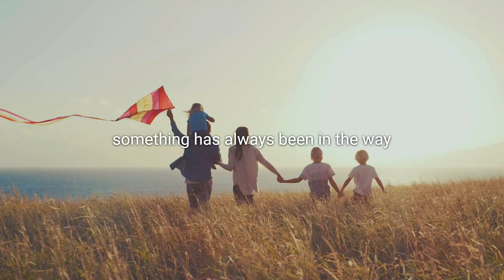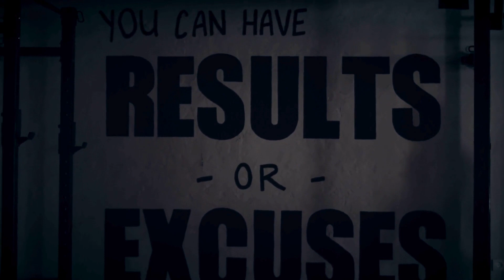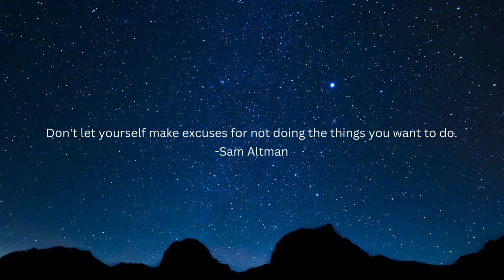Charles Bukowski On the Myth Of Creativity (A Classic Poem)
In this video, you will hear one of the most powerful poems ever written by Charles Bukowski, the legendary poet and novelist who defied all conventions and rules. The poem is called “Creativity”, and it reveals the truth about what it means to be a creative person in a world that often discourages and criticizes originality. You will learn how Bukowski faced his own doubts, fears, and struggles, and how he overcame them with his passion and courage. You will also discover how his poem can inspire you to unleash your own creativity and express yourself authentically. This video will blow your mind and change the way you think about creativity.

Charles Bukowski
"Creativity"

”– you know, I’ve either had a family, a job,
something has always been in the
way
but now
I’ve sold my house, I’ve found this
place, a large studio, you should see the space and
the light.
for the first time in my life I’m going to have
a place and the time to
create.”

no baby, if you’re going to create
you’re going to create whether you work
16 hours a day in a coal mine
or
you’re going to create in a small room with 3 children
while you’re on
welfare,
you’re going to create with part of your mind and your body blown
away,
you’re going to create blind
crippled
demented,
you’re going to create with a cat crawling up your
back while
the whole city trembles in earthquake, bombardment,
flood and fire.

baby, air and light and time and space
have nothing to do with it
and don’t create anything
except maybe a longer life to find
new excuses
for.